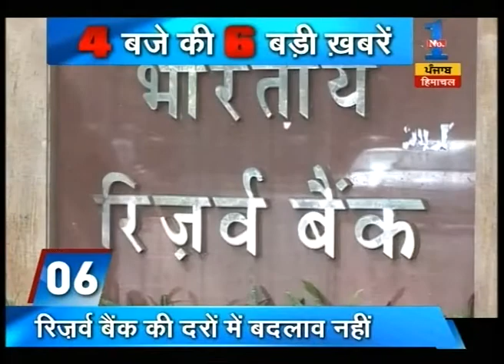4 Baje 6 Khabar : Capt Amarinder Singh holds important cabinet meet, budget session to be finalised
Capt Amarinder Singh holds important cabinet meet, budget session to be finalised. Watch complete news story for getting the detailed news updates!